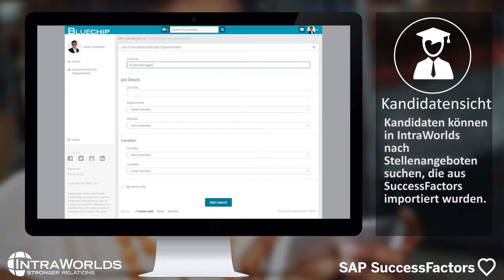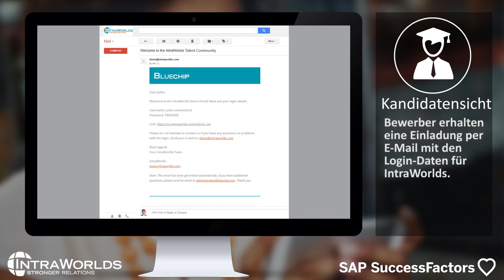IntraWorlds SuccessFactors Connector (German Version)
In diesem Video wird die Integration zwischen IntraWorlds und SAP SuccessFactors vorgestellt.